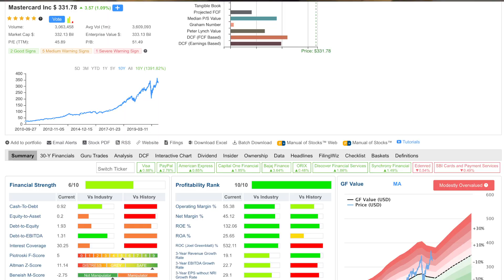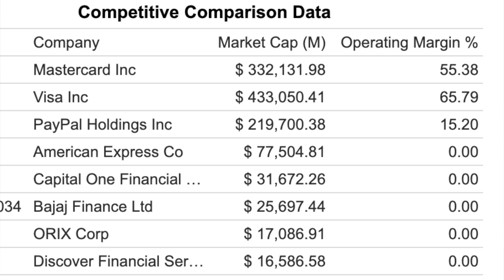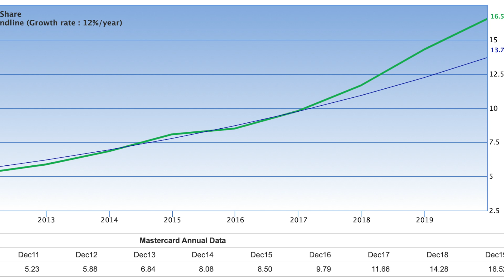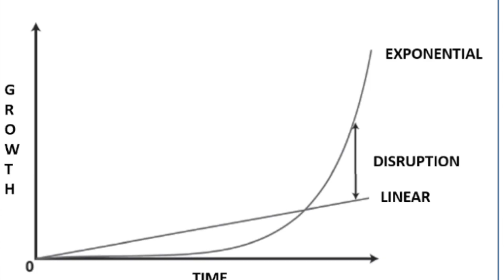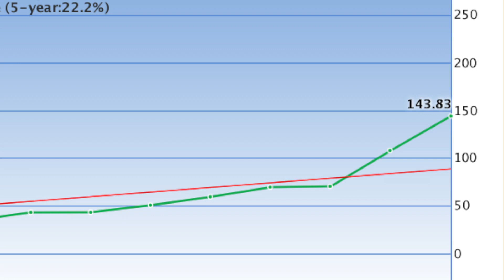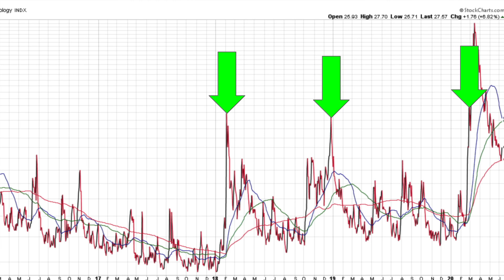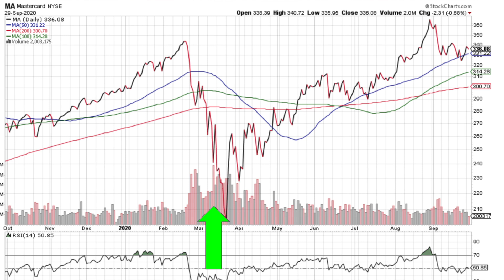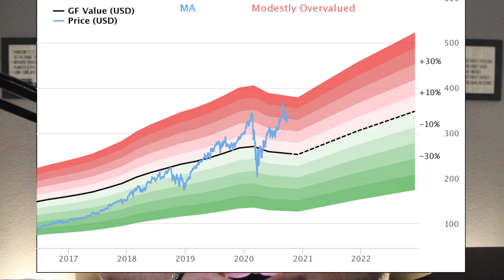DON'T BUY MASTERCARD stock in 2021 until you watch this MASTERCARD stock analysis....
If you’re looking to outperform the stock market by an average of 5-10% a year?

Then watch this video where I outline my strategy, “The Quality Compounder Method.”

In this video I show you the 5 characteristics I look for in a “Quality Compounder Stock” and then I backtest how Mastercard would have performed using my strategy over the last 5 years.

I show you exactly when I would have purchased Mastercard stock, and the indicator that I followed that if implemented correctly would have resulted in zero losses over this 5 year period of time.

You can use this same strategy to decide exactly when you should buy MasterCard stock in 2021!

I’m a firm believer that you should demonstrate you can help people by actually helping them, and giving as much value as you can.

2.  INTERESTED IN BECOMING A CLIENT? SCHEDULE A COACHING CALL…

3.  GET STARTED WITH A BROKER I RECOMMEND “M1 FINANCE”

4.  GET YOUR FREE 7 DAY TRIAL TO GURUFOCUS.COM

Daniel Bragg is a licensed Investment Advisor and the founder of Bragg Capital Management LLC, a Registered Investment Advisor firm.   This Youtube channel is in no way a solicitation or offer to sell securities or investment advisory services except, where applicable, in states where we are registered or where an exemption or exclusion from such regulation exists.

All the content in these videos are the views and opinions of Daniel Bragg and not that of Bragg Capital Management LLC and should not be construed as investment advice.

🚫All content on this channel is for educational, entertainment, and informational purposes only, please do your own due diligence, or contact your financial advisor before making any investment decisions🚫

🚨I am not a CPA, or attorney. The content in these videos shall not be construed as tax, legal, insurance,, financial advice, or other and may be outdated or inaccurate; it is your responsibility to verify all information yourself. IF stocks or companies are mentioned, Daniel may have an ownership interest in them -- DO NOT make buying or selling decisions based on Daniel’s videos. If you need advice, please contact a qualified CPA, attorney, insurance agent, financial advisor, or the appropriate professional for the subject you would like help with. Linked items may create a financial benefit for Daniel Bragg. Any use of other media is by fair-use or license only.🚨